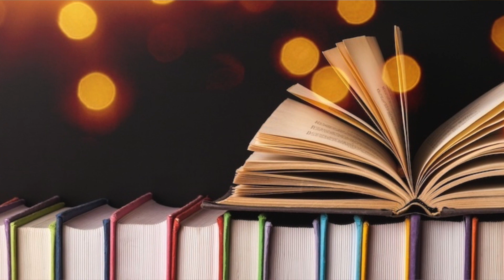Achieve Your Biggest Goal: Let's talk about numbers...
How important is your goal to you? What if you radically multiplied your chances of success? By intelligently increasing any manipulable numbers, you exponentially alter your odds.

Douglas Kruger uses the example of getting a novel published to illustrate intelligent approaches to achieving goals.